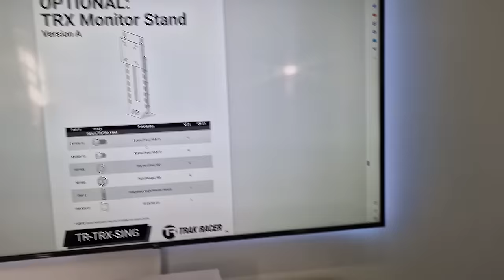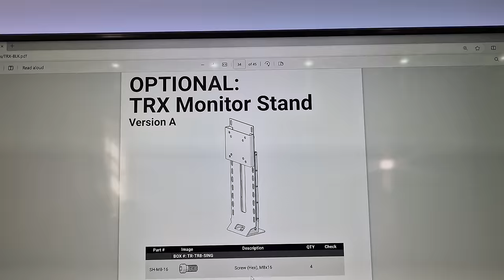Alpine Racing TRX From Trak Racer Review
The Apline Racing TRX by Trak Racer - A cockpit that promises a lot of adjustability and rigidity.. how does it hold up?